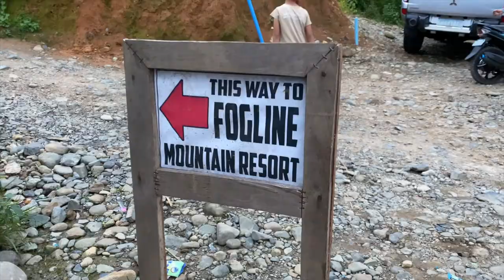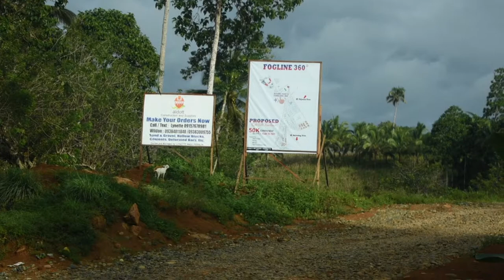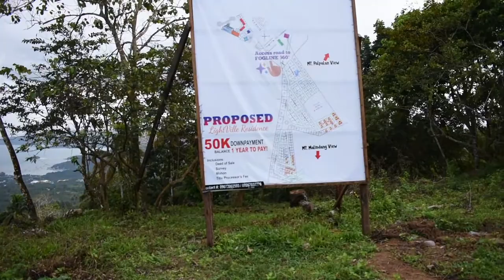FOGLINE -360 PAGADIAN | FAMBAM GUMALA SA UNANG ARAW NANG TAONG 2021 by DaxAD29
foglinen
fogline software
fog linen work
fogline shawl
fogline bar and grill
fogline training
fog line art
fog line australia
fog line altitude
fog line at
fogline bar and grill 2019
fogline bar and grill hayward
fogline bar and grill bar rescue update
a fog line
fogline band
fogline bar and grill owner
fogline bar and grill update
fogline bar and grill menu
fogline bar and grill hayward ca
fogline chicken
fogline chardonnay
fogline country band
fogline consulting
fog line california
fog line cvc
fog light cover
fog line definition
fog line driving
fog line dictionary
decathlon figline
bar rescue fogline episode
fogliene eng
fogline farm
fogline fabrics
fogline farm csa
fogline furniture
freeway fog line
fogline this song's for you
fogline bar & grill
fogline bar and grill 2018
fogline hayward
fogline hat
fog line highway
fogline bar hayward ca
fogline interiors
fog line in the road
fog line interdiction
fog line image
is fogline bar still open
is fogline bar and grill still open
interstate fog line
fogline bar in hayward
fogline kahayagan pagadian city
kern fog line
fogline shawl kit
fogline llc
fog line larry gottheim
la fog line
fogline music
fogline musicians guild
fogline medford oregon
fog line meaning
fog linen mist
fog linen
fog linen apron
fog linen tray
fog linen slippers
fog linen nz
fog linen socks
fog linen oven mitt
fog line road
fogline old vine zinfandel
fog line on roadway
fogline bar on bar rescue
fog line or fogline
fogline saloon medford oregon
fog linen online
fogline pagadian
fogline pullover
fogline pinot noir
fogline pinot noir 2014
fog line prison
pavement fog line
fogline shawl pattern
fog line roadway
fogline restaurant
fog line road marking
fog line reasonable suspicion
rcw fog line
fogline bar rescue
fogline bar rescue update
fogline software reviews
fogline sports bar
fogline saloon
fogline studio
fogline sweater
sfogline
sfoglina
sfogline siciliane
sfogline pratello
sfogline via del pratello
sfogline siciliane ricetta
sfogline salate
fog line trucking software
fog line traffic
fog line ticket
fog line traduction
fog line term
the fogline bar and grill
usa fogline
fogline bar update
fogline vineyards
figline valdarno
fog line violation
fogline winery
fogline woodcraft
fog line what is
wsdot fog line
yellow fog line
fog line 1970
fogline 2013 pinot noir
fogline bar rescue 2020
fogline 360
fogline pagadian city
pagadian city map
pagadian city tricycle
pagadian city tourist spots
pagadian city barangays
pagadian city zip code
pagadian city province
pagadian city postal code
pagadian city airport
yamaha pagadian city branch
yummies pagadian city
youtube pagadian city
pagadian city zamboanga del sur zip code
pagadian city zamboanga